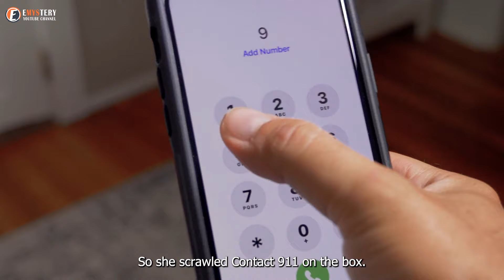UPS Man Sees Note on Package, Helps Mom and Kid Escape Nightmare